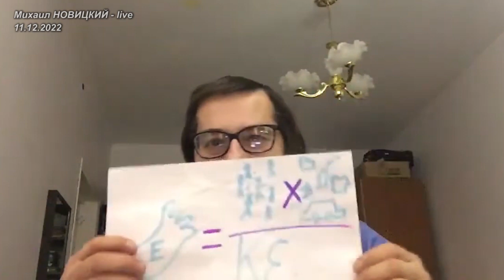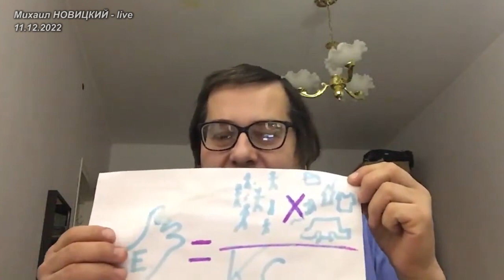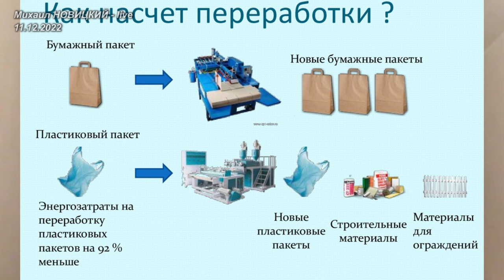Кто там у Новицкого? Игорь Бабанин - эколог. 8 выпуск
Восьмая встреча с экологом Игорем Бабаниным.
Говорим об интересных практических моментах в потреблении. Что же делать? Игорь нам всё объяснит.
Задавайте вопросы Игорю в комментариях.
Запись прямого эфира от 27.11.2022

💌 Внести благотворительный взнос и выразить свою благодарность за наш труд можно по следующим реквизитам:
1. Карта ВТБ 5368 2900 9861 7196
2. Карта Сбербанка VISA 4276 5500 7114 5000.
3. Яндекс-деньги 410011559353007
4. Банк Санкт-Петербург 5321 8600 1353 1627